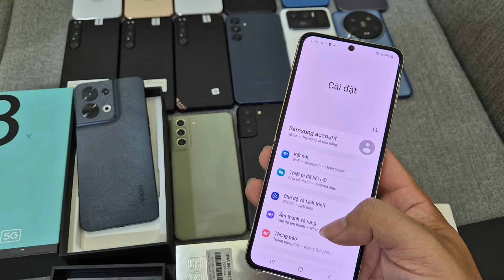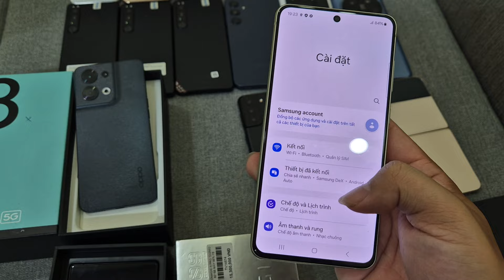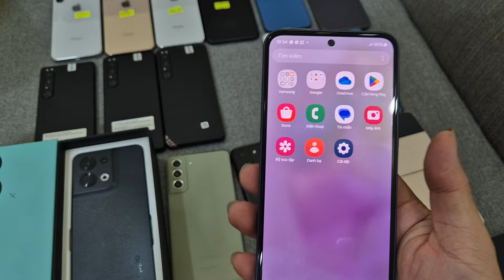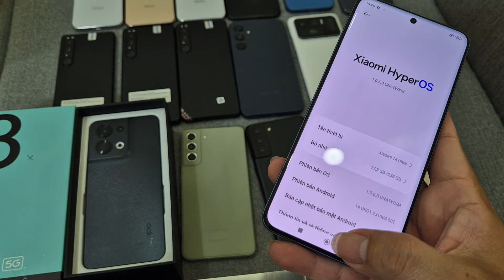về lô điện thoại giá rẻ. Magic 5pro,Honor 100pro,Iphone 14PRo max,S22 ultra,S21 plus,S21fe,Mi14ultra